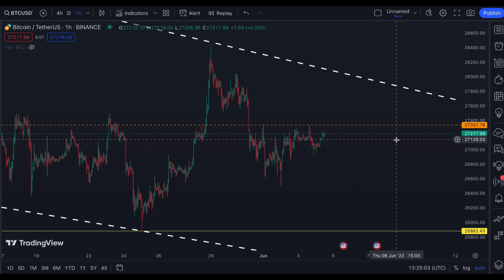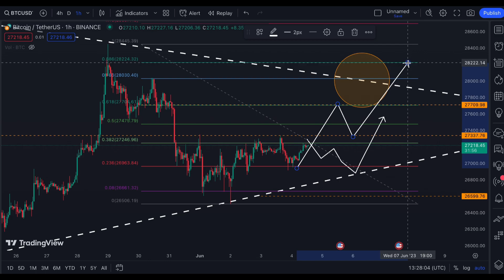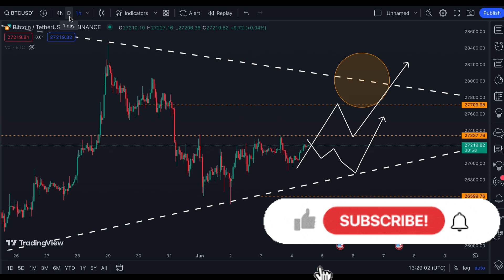BITCOIN ($BTC) 🔥🔥 PRICE PREDICTION 🥕 PRICE UPDATE 🥕 TECHNICAL ANALYSIS